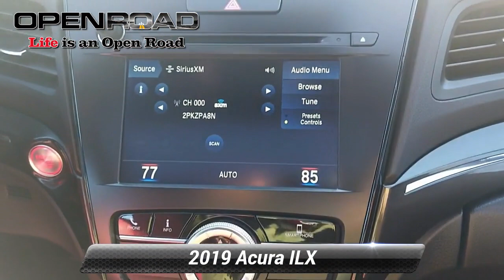Certified 2019 Acura ILX w/Premium/A-Spec Pkg, East Brunswick, NJ 46395A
Extra Clean, Acura Certified, CARFAX 1-Owner, LOW MILES - 15,839! $4,300 below J.D. Power Retail!, EPA 34 MPG Hwy/24 MPG City! Heated Leather Seats, Moonroof, Lane Keeping Assist, Dual Zone A/C, Apple CarPlay, Keyless Start CLICK NOW!KEY FEATURES INCLUDELeather Seats, Heated Driver Seat, Back-Up Camera, Satellite Radio, iPod/MP3 Input, Bluetooth, Keyless Start, Dual Zone A/C, Lane Keeping Assist, Smart Device Integration, Apple CarPlay, Blind Spot Monitor, Cross-Traffic Alert, Heated Seats, Heated Leather Seats Rear Spoiler, MP3 Player, Sunroof, CD Player, Aluminum Wheels. Acura w/Premium/A-Spec Pkg with Platinum White Pearl exterior and Red interior features a 4 Cylinder Engine with 201 HP at 6800 RPM*. Non-Smoker vehicle, Technology Pkg w/ Navigation, INCLUDES BALANCE OF FACTORY WARRANTY, WARRANTY INCLUDED, ACURA CERTIFIED!VEHICLE REVIEWSGreat Gas Mileage: 34 MPG Hwy.A GREAT VALUEThis ILX is priced $4,300 below J.D. Power Retail.BUY WITH CONFIDENCEAcura Concierge Service - weather info, insurance claim assistance, auto-glass referrals, and more! Additional Acura Care Coverage is available, if desired, Balance of original 7-year/100,000-Mile Powertrain Warranty, First scheduled maintenance is complimentary, 182-Point inspection conducted by factory-trained Acura technicians, 24-Hour Roadside Assistance, with fuel delivery, lockout service, jump-starts, and flat tire service, Trip-Interruption Services, Additional 24 months / 100,000 miles after expiration of the original New Vehicle Limited Warranty, 3-Month trial of SiriusXM Satellite Radio includedWHY BUY FROM USBUY FROM AN AWARD WINNING DEALER PLEASE NOTE: *All advertised prices are plus tax, title, dmv, dealer fees*Based on current year EPA mileage ratings. Use for comparison purposes only. Your actual mileage will vary, depending on how you drive and maintain your vehicle, driving conditions, battery pack age/condition (hybrid models only) and other factors.

[RLVID:4899:ce01767af2c32292:c9e133dce285e80e:1]